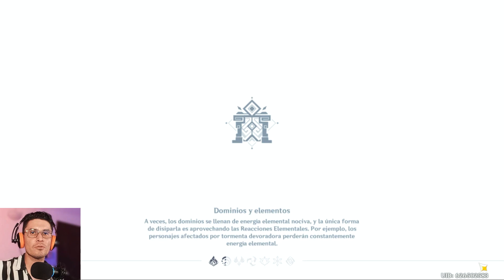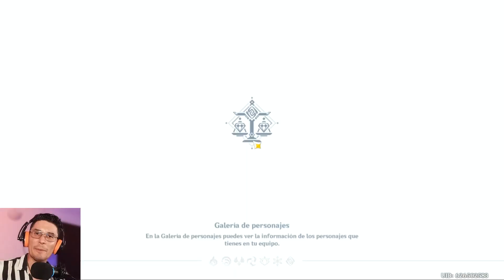¿Vale la pena tirar por KAZUHA? "BUILD"